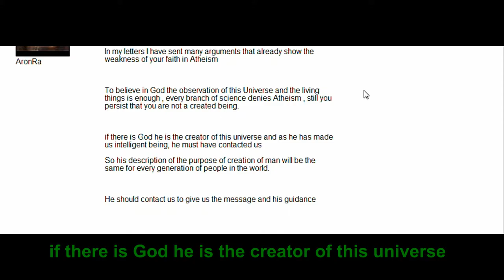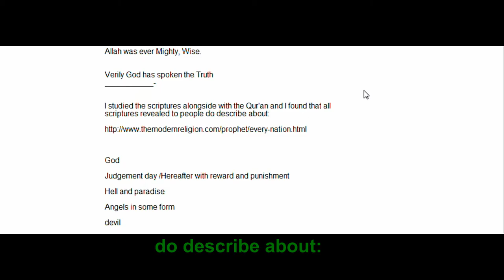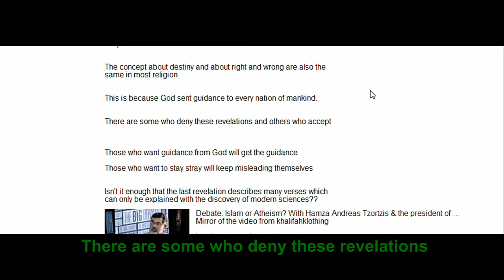5th letter of Muslim